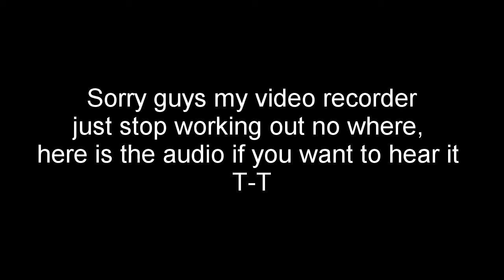"NO!!!!!! SHOTGUN AGAIN" Black Ops 3 Gun Game Multiplayer Gameplay #2 - PS4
Hi guys, vSPECIALISTv here with another COD Black Ops 3 Gun Game Multiplayer Gameplay. At the end is some crazy BS, sorry in advance, but the gameplay is still funny. I hope you guys enjoy it :)